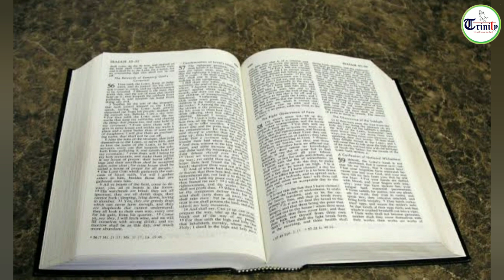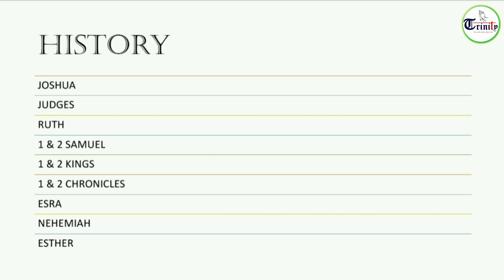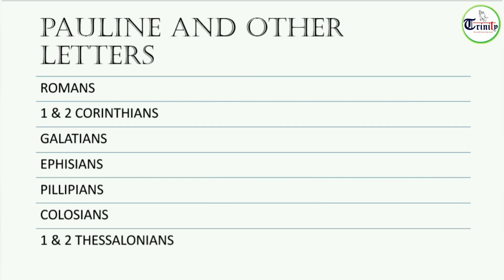History of the BIBLE || In English || Books and orders of Bible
00:00   history of bible

1:20   books and orders of Bible

This video contains history of the BIBLE
And also contains information about Books and Orders of Bible

By :  JACQUELINE PRINCY TR